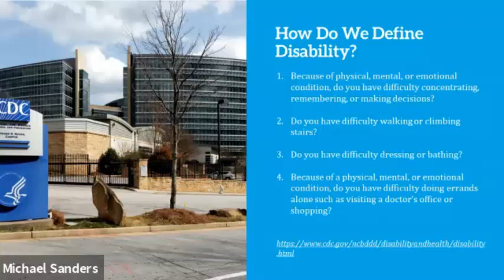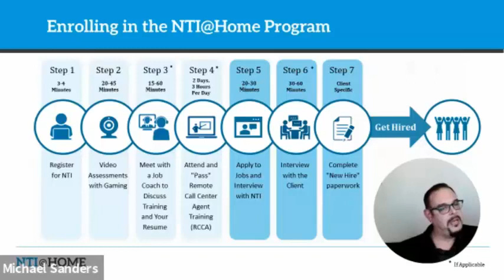How To Land A Work At Home Job And Keep Your Benefits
The Disability Digest Membership Is A 100% Free Resource To Help You Get (and or) Maximize Your Disability Income Fast.